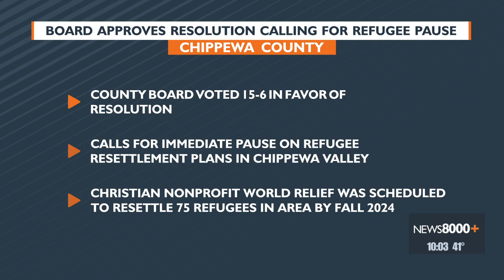Chippewa County Board Approves Resolution For Refugee Pause